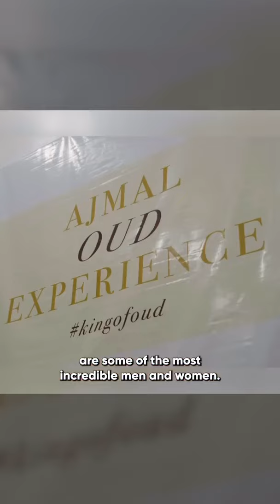An extraordinary journey with the esteemed influencer Khalid Al Ameri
An extraordinary journey awaits as we welcome the esteemed influencer @Khalidalameri to Assam, India, where he will delve into our rich history, heritage and culture while experiencing our unwavering love and passion for Oud. Get ready to be captivated!

تنتظرنا رحلة مميزة عندما نرحب بالمؤثر الشهير @khadallameri في ولاية آسام بالهند، حيث سيتعمق في تاريخنا الغني وتراثنا وثقافتنا مع استكشاف حبنا وشغفنا الذي لا يتزعزع للعود. استعد لرحلة بنفحات ساحرة ستأسرك!